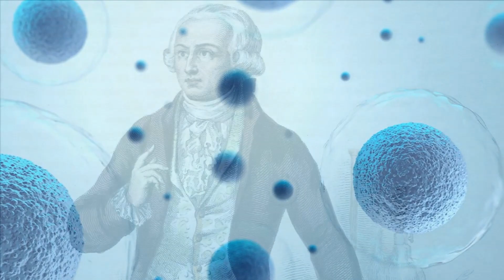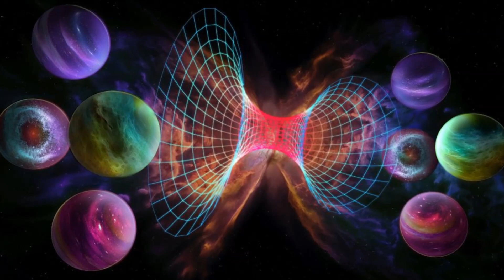Vie après la MORT, début de preuves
De grands scientifiques affirment détenir des preuves définitives démontrant que la vie après la mort existe bel et bien...

La vie après la mort est une hypothèse de la survie de l'esprit, de l'âme ou de la conscience d'un être vivant après sa mort. De nos jours, quand nous pouvons mesurer avec précision les constantes ainsi que l'énergie cérébrale d'une personne, et que toutes ces mesures disparaissent après la mort, nous pouvons raisonnablement nous dire que quelque chose, qu'une forme d'énergie faisant partie de nous est passé...ailleurs. Alors quand on parle de vie après la mort, c'est un point de départ raisonnable...

 Après la mort de son vieil ami Michel Besso, Albert Einstein dit : « Voilà qu’il m’a précédé de peu en quittant ce monde étrange. Cela ne signifie rien. Pour nous, physiciens dans l’âme, cette séparation entre passé, présent et avenir, ne garde que la valeur d’une illusion, si tenace soit-elle ». Et bien il s'avère que de nouvelles preuves suggèrent qu’Einstein avait raison...

La physique quantique nous dit que la réalité n'est pas constituée de matière mais de vibrations qui échappent au temps et à l'espace. et que les preuves se trouvent effectivement dans la physique quantique. Le concept de mort n’est que le simple fruit de notre conscience et la mort ne serait qu’une illusion.

L’univers en lui-même ne crée pas la vie et existe seulement parce que l’individu a conscience de celui-ci. La vie et la biologie sont au cœur de cette réalité et crée à son tour cet univers.

Le concept de mort tel que nous le connaissons ne peut exister dans un sens réel et il n’y a pas de véritables frontières pour définir celui-ci. L’idée de mort n’existe que dans nos esprits et nous y croyons parce que nous l’associons a notre corps physique et que nous savons que celui-ci sera effectivement amené à disparaître. Selon la physique théorique, il existerait plusieurs univers parallèles. Ainsi, tout ce qui pourrait avoir lieu maintenant est supposé se produire en même temps au sein de multiples univers. Lorsque nous mourrons, notre vie recommence à fleurir dans cet ensemble infini d'univers possibles. Pour faire simple, la mort n’existe pas dans un espace spatio-temporel. Notons que l’immortalité ne signifie pas une existence perpétuelle dans le temps mais réside  entièrement hors du temps.

Finalement comme le disait le Philosophe grec Héraclite "Ce qui attend les hommes après la mort, ce n'est ni ce qu'ils espèrent, et ni ce qu'ils croient"...